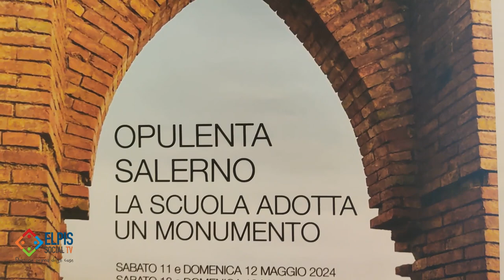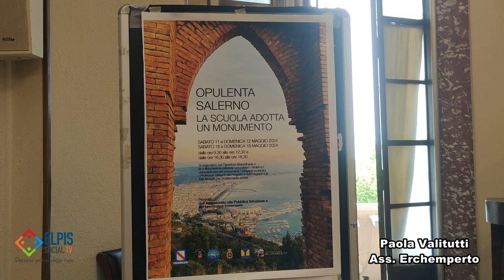La Scuola adotta un Monumento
Si rinnova l’appuntamento primaverile La Scuola adotta un Monumento che si arricchisce con il format Opulenta Salerno promosso dall’associazione Erchemperto